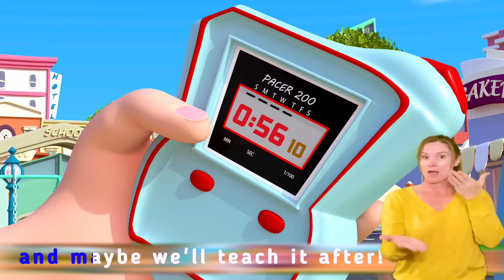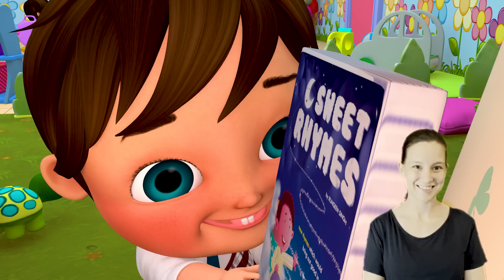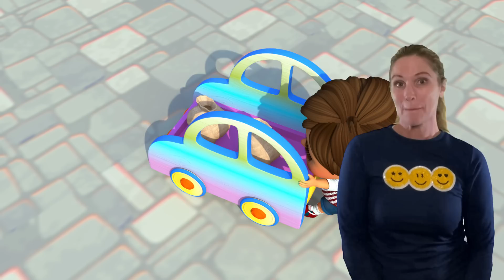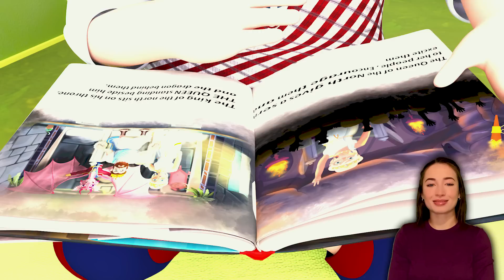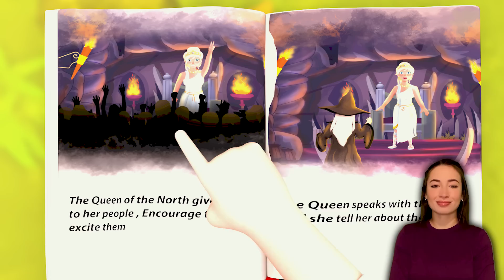Marathon Of Happiness - Baby songs - Nursery Rhymes & Kids Songs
Colorful and Engaging Animation Our channel features vibrant and visually appealing animation that instantly grabs children's attention. From richly detailed characters to beautifully designed backgrounds, every frame comes alive with creativity and imagination. Entertaining Storylines: Each cartoon is carefully crafted with engaging storylines that take children on exciting journeys filled with laughter, suspense, and valuable life lessons. Whether it's embarking on a magical quest, solving puzzles, or discovering the wonders of the natural world, our cartoons are designed to entertain and educate. Our cartoons emphasize positive values and morals, instilling important life lessons in young viewers. Through the adventures of our characters, children learn about friendship, empathy, kindness, teamwork. About BMBM school theater we believe in the power of imagination, laughter, and learning. Join us on a colorful journey filled with fun, friendship. and let your child's imagination soar as they explore our captivating world of cartoons